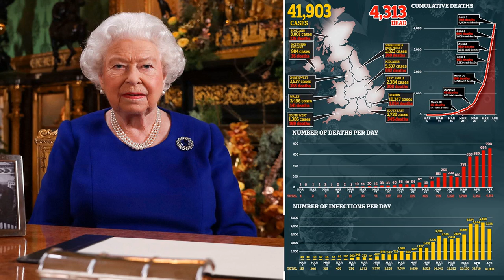Queen delivers first-ever Easter message filled with hope: 'Coronavirus will not overcome us'